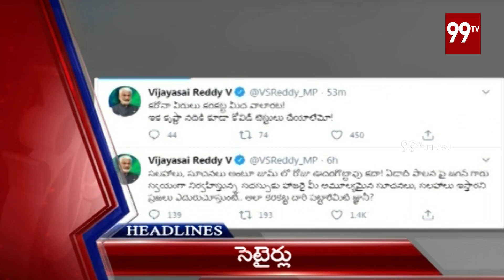4 PM HEADLINES | LATEST NEWS | 26-05-2020 | 99 TV Telugu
4 PM HEADLINES | LATEST NEWS | 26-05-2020 | 99 TV Telugu